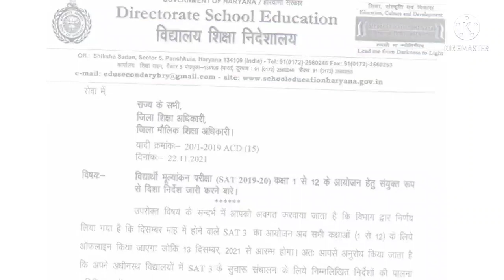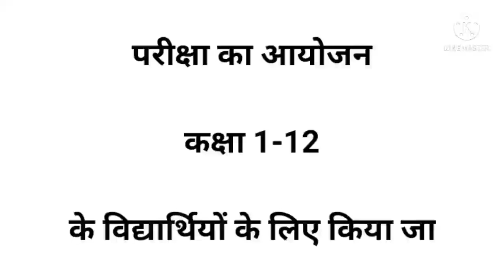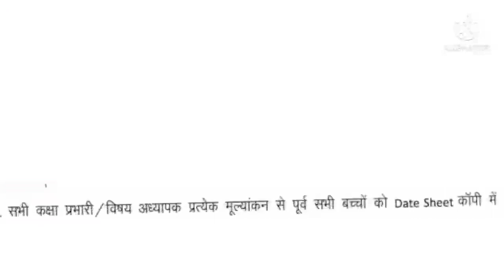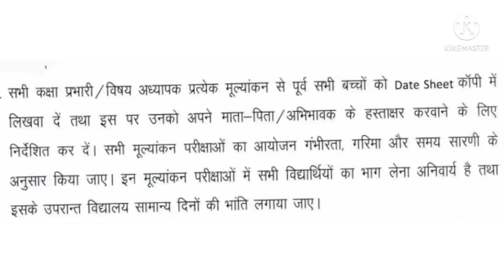SAT-3, परीक्षा से संबंधित आवश्यक जानकारी एवं महत्त्वपूर्ण दिशा निर्देश ।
सभी शिक्षकों,अभिभावकों एवं विद्यार्थियों के लिए।
विभागीय पत्र का लिंक
syllabus class wise
SAT Syllabus Link for all Classes:

क्या आपने SCERT द्वारा शिक्षकों की सहायता के लिए दी गयी संदर्भ सामग्री का उपयोग करना शुरू कर दिया है?

कुशल शिक्षण संचालित करने में मदद करने के लिए, SCERT ने कई संसाधन बनाए हैं जैसे -